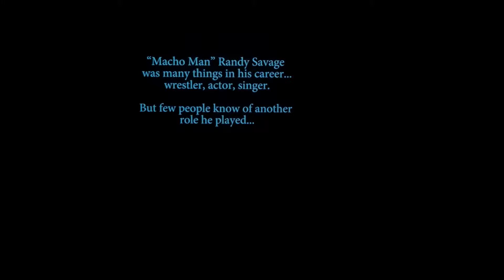Macho Man Best Of